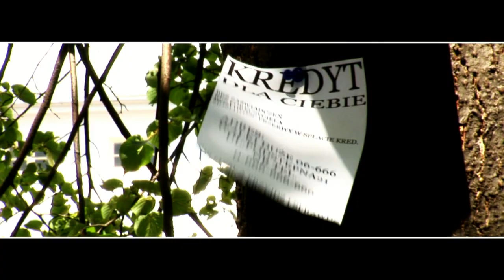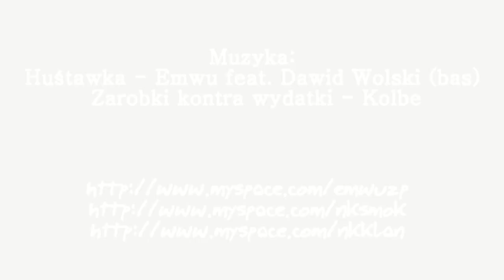eMWu & Smok feat Perła - Huśtawka / Zarobki Kontra Wydatki.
Squad: eMWu & Smok feat Perła.
Album: Owocowe Drzewo.
Utwór: Huśtawka / Zarobki Kontra Wydatki.